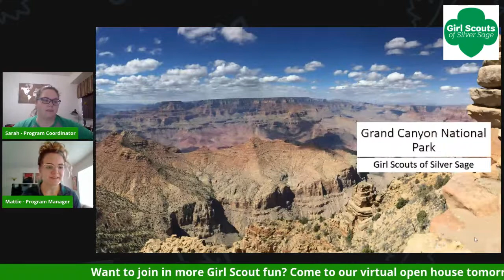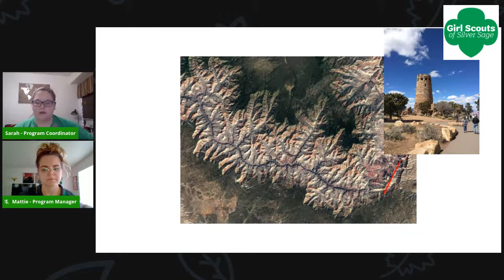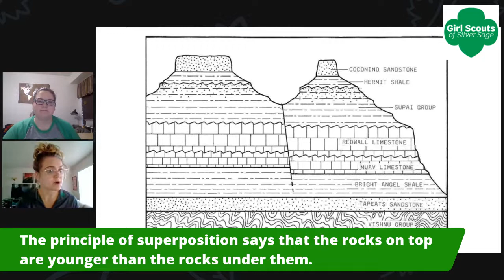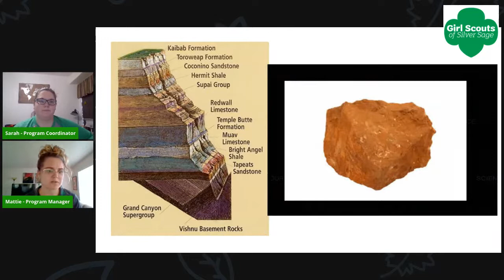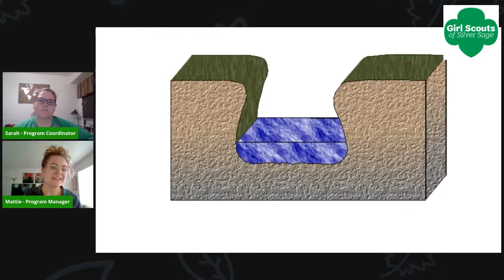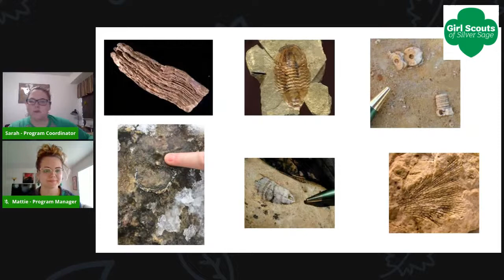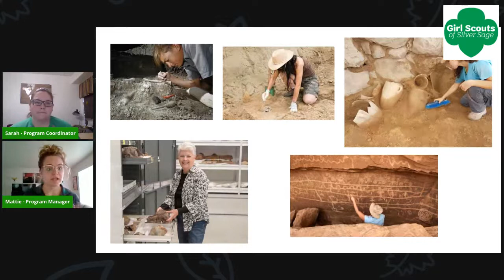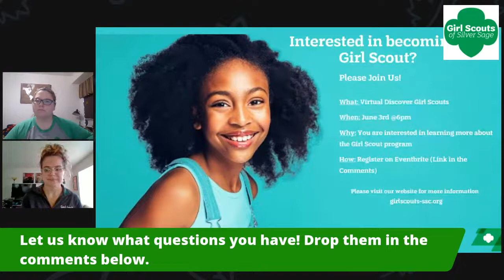Geology of National Parks: Grand Canyon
Mattie and Sarah are back again! This time, it's all about the Grand Canyon!